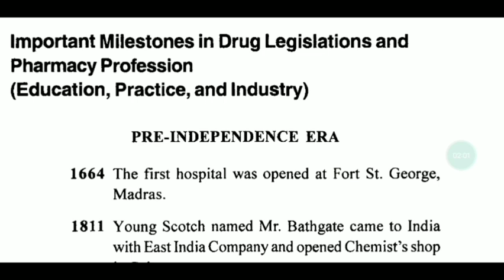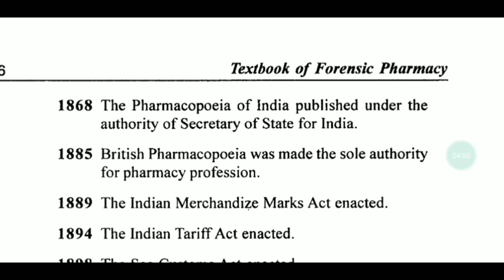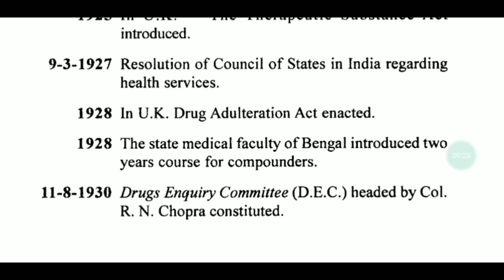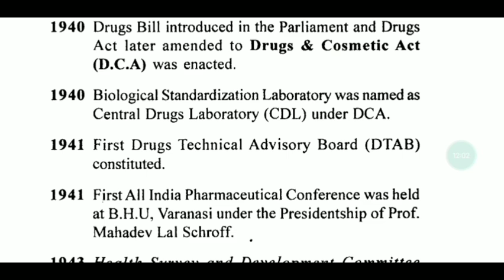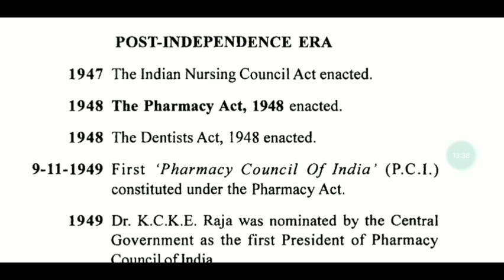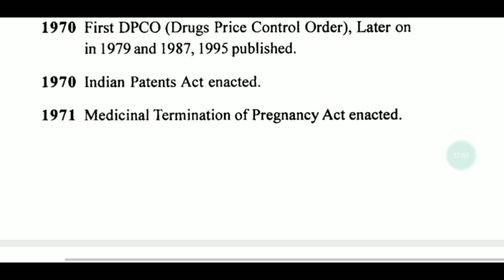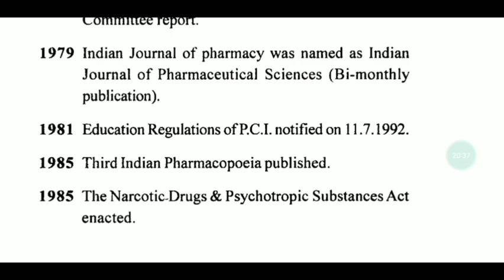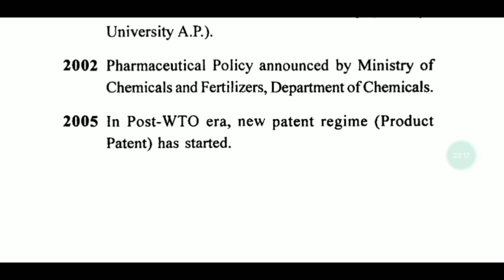FORENSIC PHARMACY - TN MRB PHARMACIST EXAM -PART -2